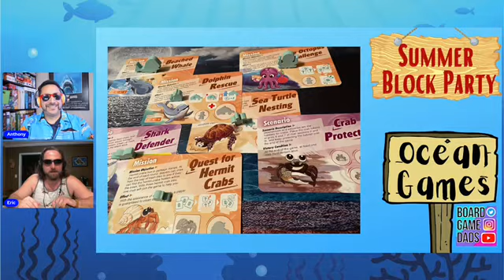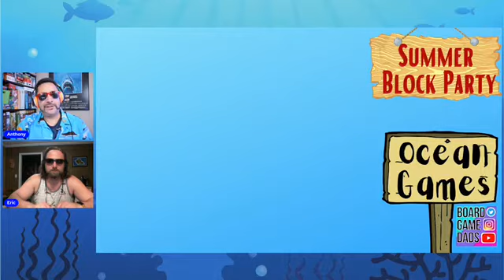OCEAN GAMES! Final theme in the Summer Block Party, Board Games about Oceans with Board Game Dads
We are at the end of the 7 Themes of Summer, and going out with a SPLASH because it's our favorite board games featuring the OCEAN! Bring your gear and dive in with Anthony & Eric as they chat about underwater games, abstract games, cooperative games, and more! Will it be smooth sailing...or dicey waters?

Be sure to comment about your favorite ocean themed games and tune in LIVE next week August 18th for the block party wrap-up.